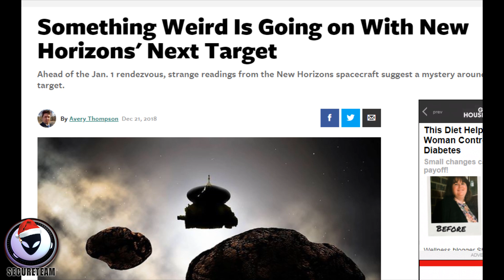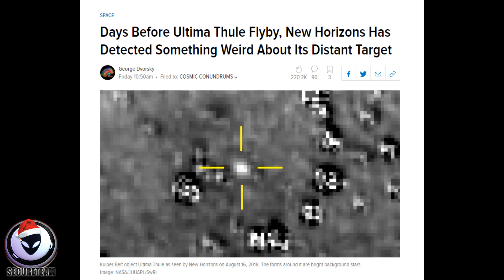Space "TARGET" Acting VERY WEIRD... Could It Be Alien?